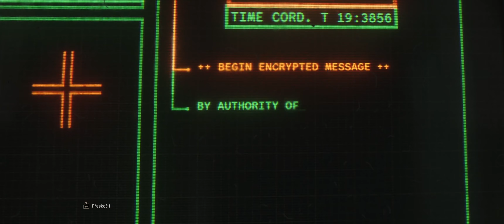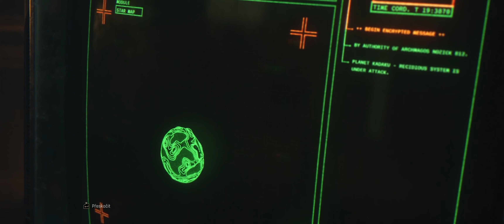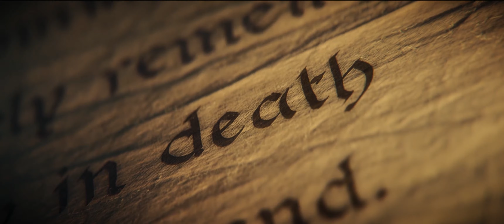Warhammer 40,000: Space Marine II | Úvod a Co-op operácie | 3440x1440 | Ultrawide | PC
Warhammer 40,000 Space Marine 2 Intro mission Oparationy v co-ope :)
Bulwark class 😎

Ultrawide PC Gameplay │ 3440x1440 │ 21:9
Recording software: OBS Studio │ NVIDIA Shadow Play

Hrané na zostave:

✅ CPU: Intel Core i9-12900K
✅ GPU: RTX™ 4090
✅ MB: MSI MEG Z690I
✅ RAM: DDR5-6000MHz CL36 32GB
✅ SSD: 1TB Samsung 980 PRO PCIe 4.0 NVMe®
✅ SSD: 2TB Samsung 990 PRO PCIe 4.0 NVMe®
✅ PSU:  Cooler Master V SFX Platinum 1100
✅ CASE: Cooler Master NR200P Max
🔊 SPEAKERS: JAMO S 801 PM Powered Monitors Black
🔊 SUBWOOFER: JAMO S 810 Subwoofer Black
📺 LCD: ASUS ROG Swift PG348Q 34&#34; Curved
🎮 CONTROLLER: Xbox Series X Wireless Controller
✅ OS: Windows 11 Pro